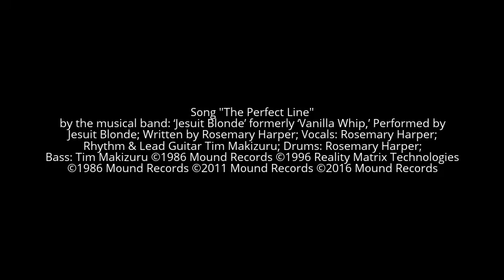Jesuit Blonde - The Perfect Line (Official Music Video)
Song: "The Perfect Line" (Official Music Video)
Music & Lyrics Composed by: Rosemary Harper. Vocals: Rosemary Harper. Drums: Rosemary Harper. Bass: Tim Makizuru. Lead & Rhythm Guitar: Tim Makizuru. Keyboards: Tim Makizuru.
Film by: Tim Makizuru, Manager & Instrumentalist for Jesuit Blonde 2011 formerly known as "Vanilla Whip" from the "Incorrupt Walking" Compilation Recorded at Mound Records.

Tribulation Rock - The NEW Music Genre That "Rocks" The Tribulation!

Performed 2011 by "Jesuit Blonde" Formerly known as Vanilla Whip, formerly known as Tristage, from the "Incorrupt Walking" Compilation Recorded at Mound Records

Mound Records